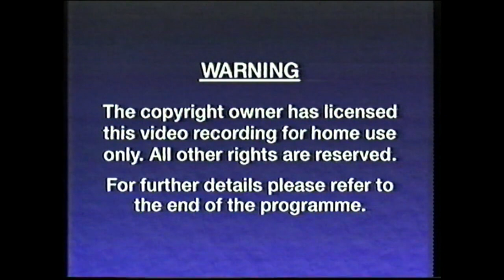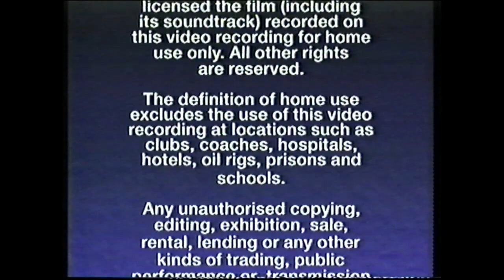Opening & Closing to Rugrats Tommy Troubles UK VHS 1996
i got this VHS for Slimer Ray Stantz and Egon Spengler